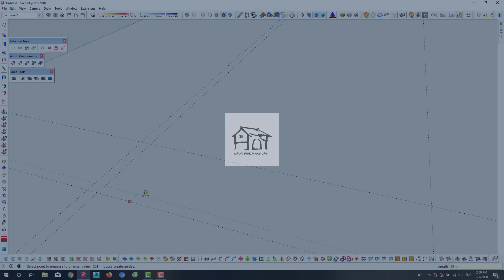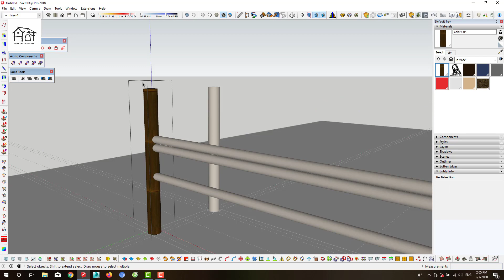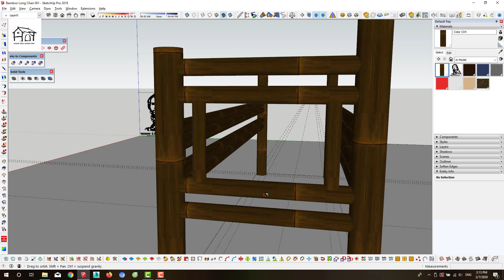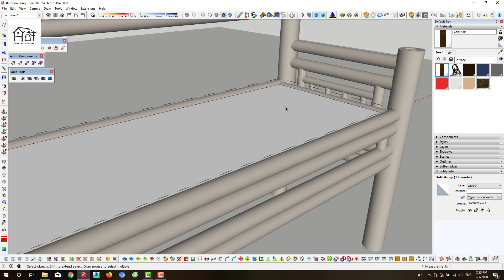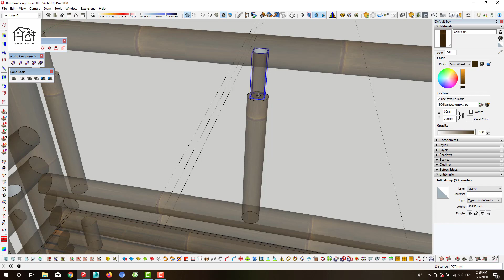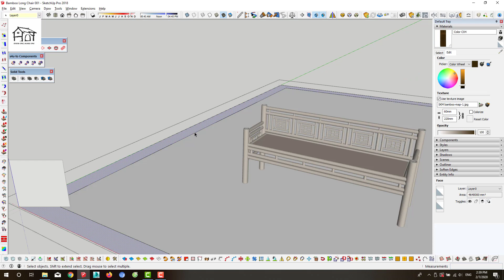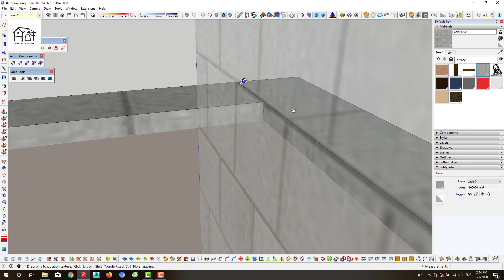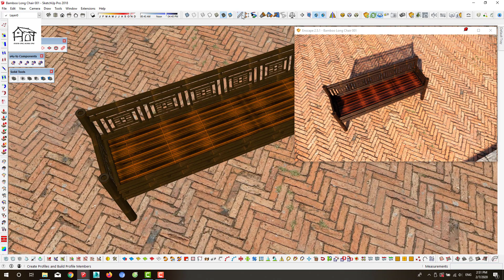HAYdiy| Bamboo Long Chair How to design with sketchup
Hope the video will help you!
Love !
And please give us your comments by commenting below the video. Hopefully from there, we will draw a lot of useful experiences and share to you.
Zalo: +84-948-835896